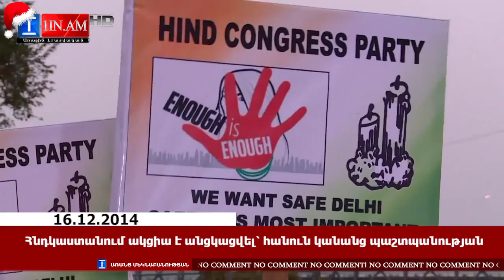No Comment. Հնդկաստանում ակցիա է անցկացվել՝ հանուն կանանց պաշտպանության